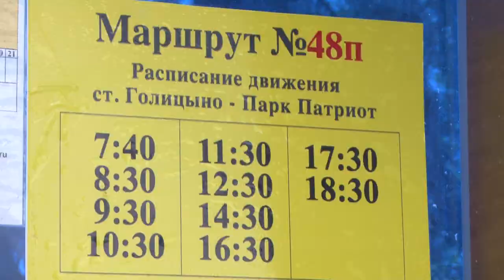Автобусом в «Патриот»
23 июня в Одинцовском городском округе появился новый маршрут общественного транспорта - 48П. Комфортабельный автобус отправился от станции Голицыно в парк «Патриот». Спрос оказался высоким, и администрация спустя без малого две недели выпустила на линию вторую машину, сократив интервалы движения.